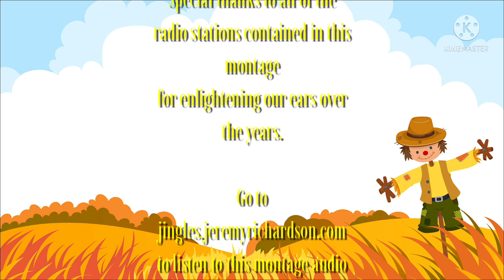JINGLE MONTAGE #23: COUNTRY EDITION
Well, I’ll be! This montage puts a “yee” to my “haw!”